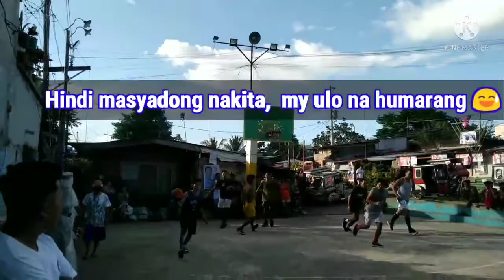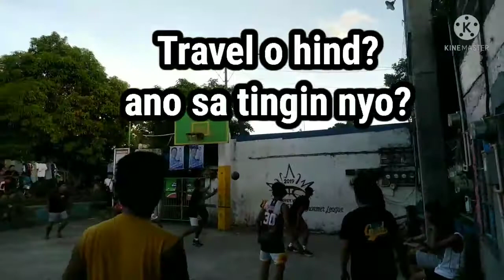Nayon Vs Batang PB boys. 03 vlog.